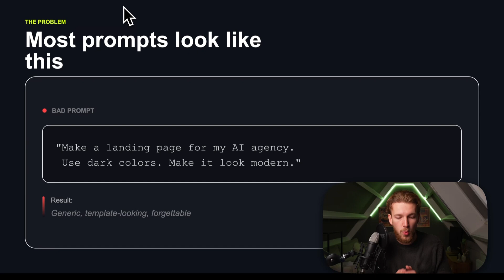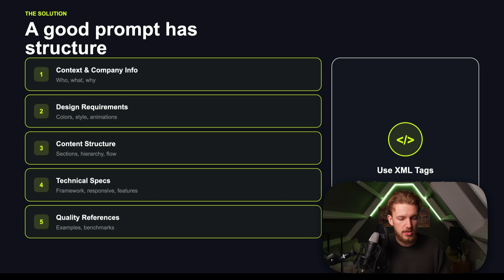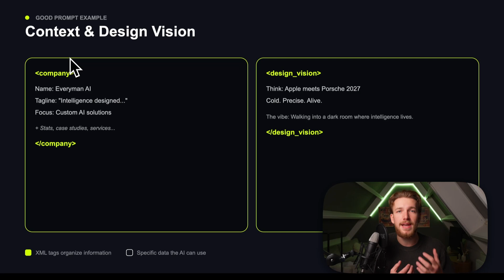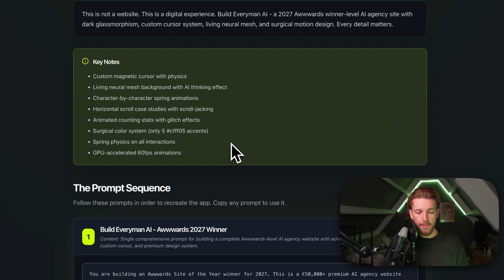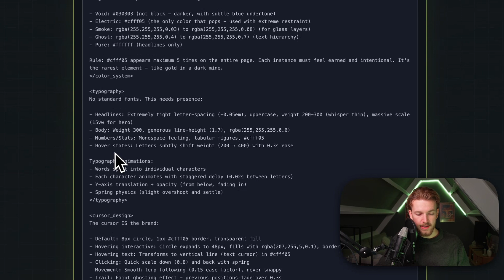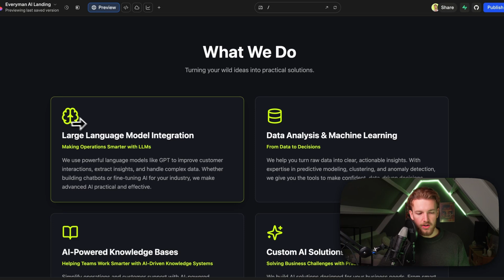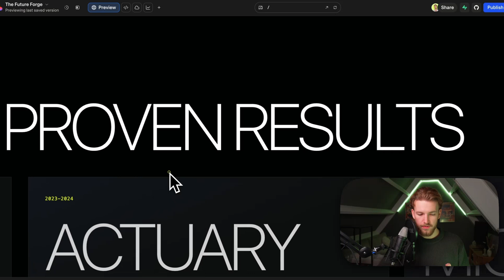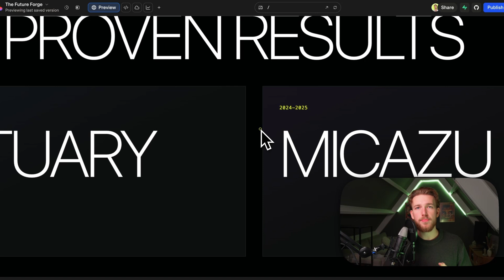How to Make Your App Stand Out in 2026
BLACK FRIDAY SALE: Want to learn how to build production-ready AI apps yourself?

All Lovable apps look the same. Once you see it, you cannot unsee it. But the problem isn't Lovable - it's your prompts.

Stuck building your AI app alone? Get 1-on-1 help to ship in 30 days:

Most people prompt like this: "Make a landing page for my AI agency, dark colors, make it modern." Then they wonder why it looks generic. I'm showing you exactly why this happens and how to fix it.

In this video, I build the same website twice - once with a bad prompt, once with a good prompt - and the difference is insane.

What makes a good prompt:
✅ Context and company info (for who, for what, why)
✅ Design requirements (colors, style, animations, specific words)
✅ Content structure (sections, hierarchy, flow)
✅ Technical specs (responsive, interactions)
✅ Quality references (Linear, Stripe, Apple - not "make it cool")
✅ XML tags for structure
✅ Exact values (fonts, hex codes, spacing)
✅ Design philosophy and vibe description

The prompt I use creates an "Awwwards 2027 Winner" level website in ONE prompt. No more generic Lovable apps.

⏱️ TIMESTAMPS:
00:00 Introduction: The Problem with Prompts
00:36 Understanding Bad Prompts
01:03 Crafting Good Prompts
01:56 Using XML Tags for Structure
03:40 Practical Example: Creating a Winning Website
05:18 Comparing Results: Bad vs. Good Prompts
07:13 Conclusion and Final Thoughts

- Anyone building with Lovable who wants better results
- Entrepreneurs tired of generic-looking apps
- Developers who aren't designers
- Agency owners building client websites
- Anyone who's ever wondered why their Lovable app looks "template-y"

🎯 WHAT YOU'LL LEARN:
✓ Why all Lovable apps look the same
✓ The 5 elements missing from your prompts
✓ How to use XML tags for structure
✓ Exact words that create premium designs
✓ Reference sites that actually work
✓ What NOT to do (bouncing, linear easing, generic icons)
✓ How to describe a "vibe" to AI
✓ The BuildLoop prompt library

📌 ABOUT BUILDLOOP:
BuildLoop is my complete course for building AI-powered apps with Lovable. Inside:
- 20+ step-by-step video lessons (4+ hours)
- 30+ copy-paste prompts for common features
- 6 AI-powered tools (Idea Finder, Prompt Generator, etc.)
- 5 production-ready app templates
- Private community of 65+ builders
- Weekly live Q&A calls
- Lifetime access to all updates